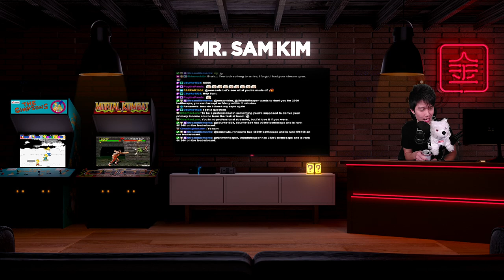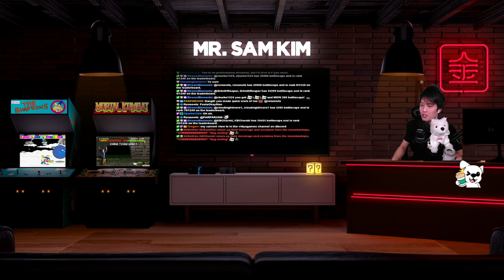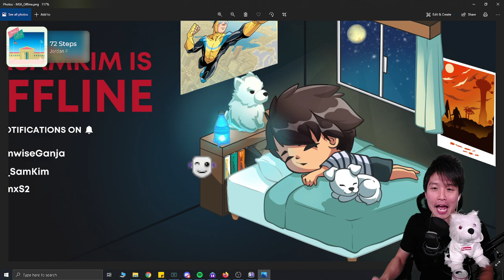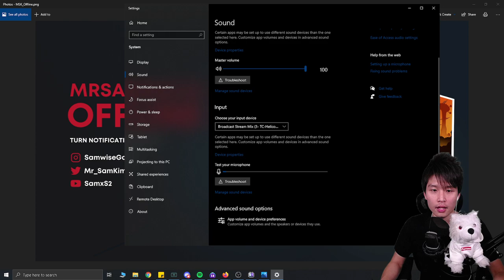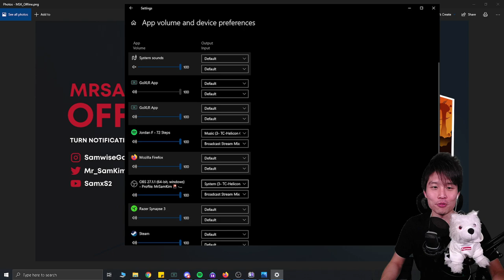[VOD] Pt. 1 | Happy SAMtober 🎃 Clenching my cheeks in SPACE w/ DEAD things 😱 [10.1.21]